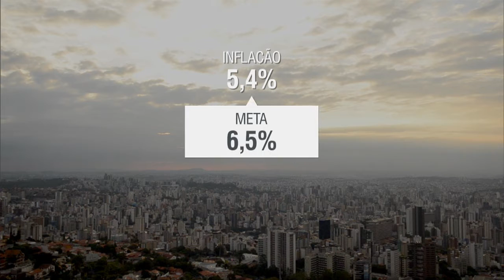Governo federal encaminhou ao Congresso Nacional proposta de Orçamento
NBR NOTÍCIAS - 31.08.15: O governo federal encaminhou para o Congresso Nacional, nesta segunda-feira (31), proposta de Orçamento da União para 2016. No cenário projetado, o Produto Interno Bruto (PIB) crescerá 0,2% em 2016 e apresentará um crescimento de 1,7% em 2017, chegando a aumentar 2,5% em 2019. O salário mínimo passa dos atuais R$ 788 para R$ 865,50 em 2016, chegando a R$ 1.020,80 em 2019. Também foi enviado o Plano Plurianual (PPA) para o período 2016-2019.